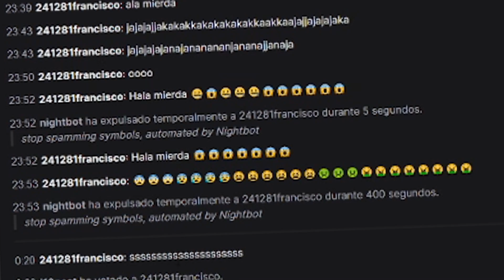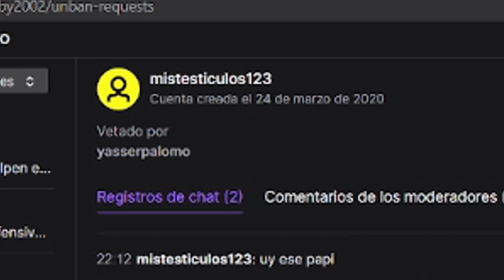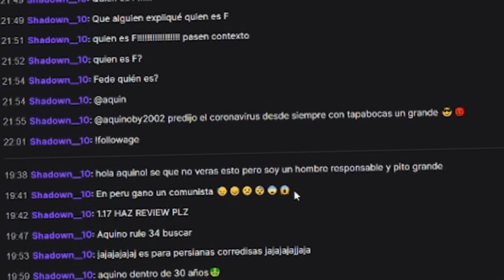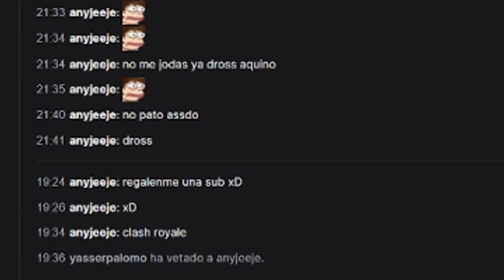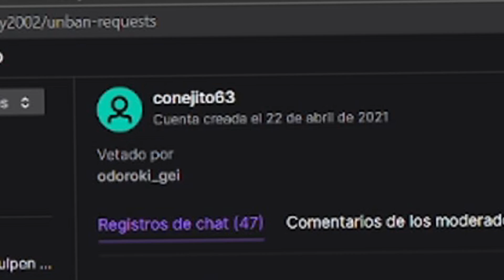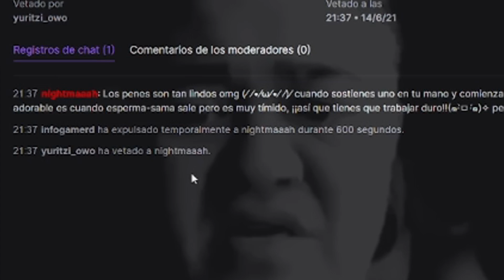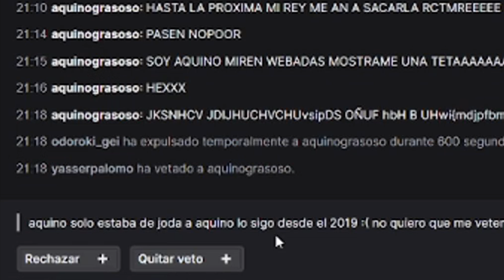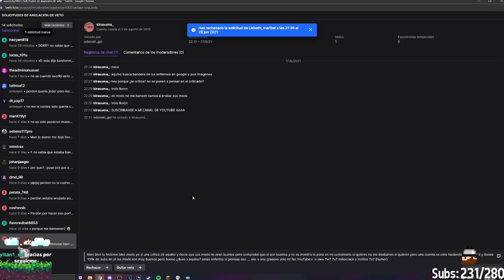REACCIONANDO A GENTE BANEADA #3